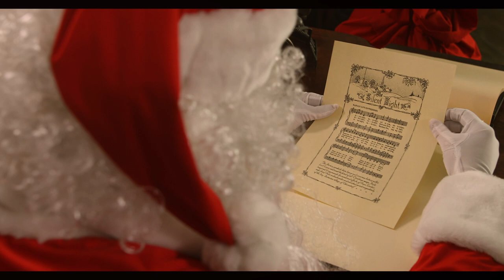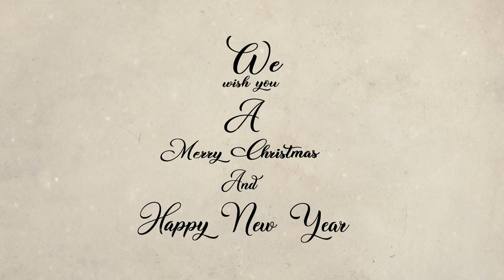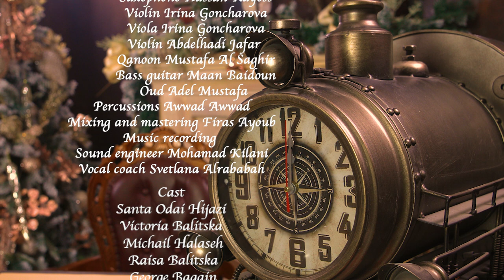Silent Night - ليلة هادئة